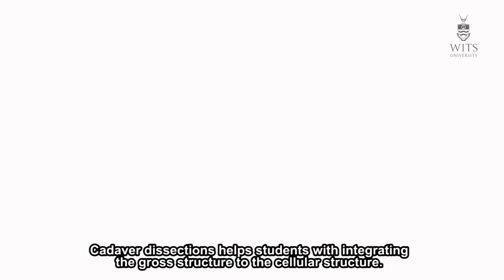Donate your body – change a life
The body donation programme in the Wits School of Anatomical Sciences encourages people to donate their bodies to the University after their death. This bequest enables medical education at Wits and the advancement of medical research. Watch how students, lecturers, scientists and administrators of all body shapes, sizes, colours, and languages explain their experience of the results of body donation. The Wits body donor programme is committed to the ethical procurement of bodies in line with South Africa’s National Health Act and Human Tissues Act and International Federation of Associations of Anatomists guidelines.